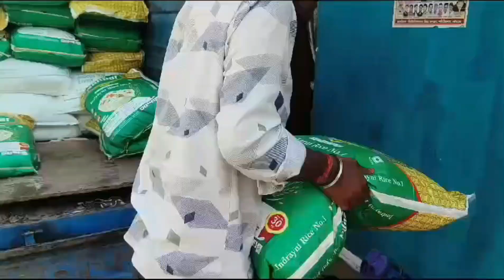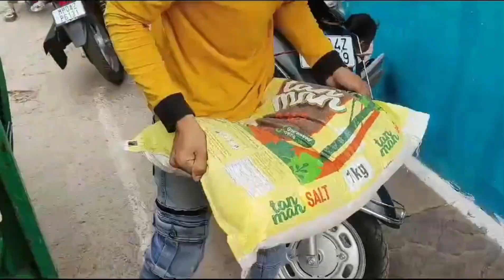#300 Ration Kits#Distribution To Poor And Needy Families#Samyak Education And Welfare Society Bhopal